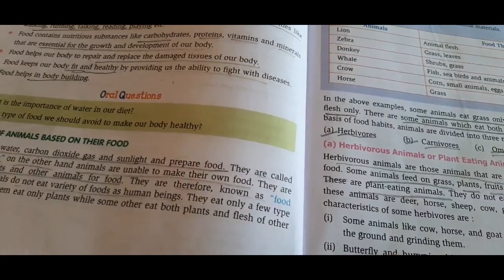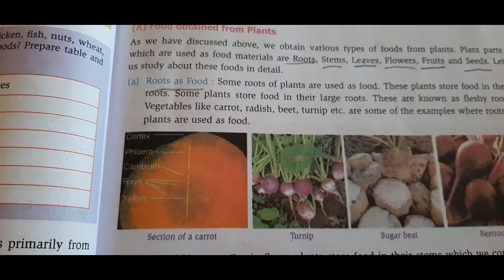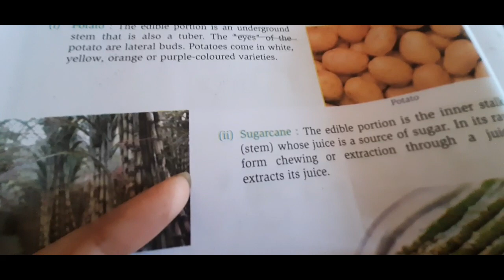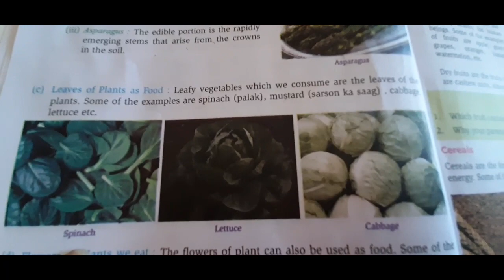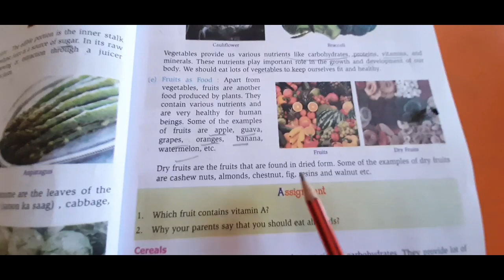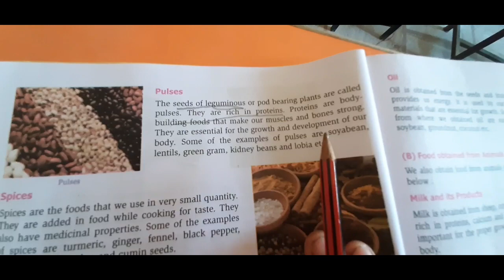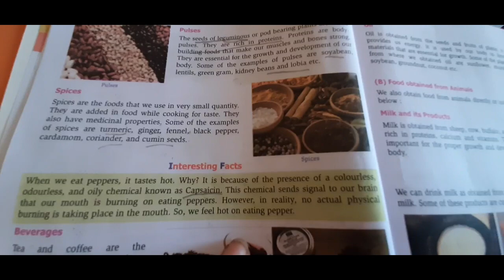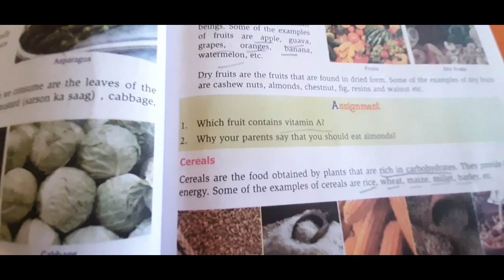Class 6- Science- chap 1- Food: Where does it come from?(Part-2)- By Priya Mam